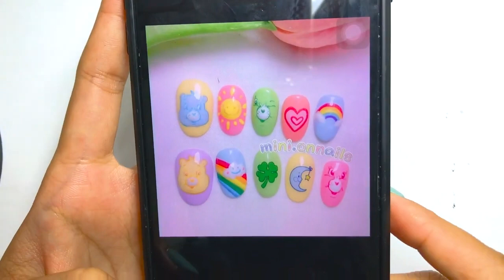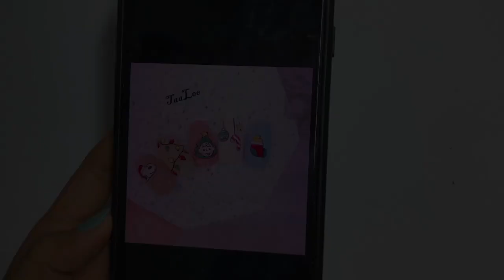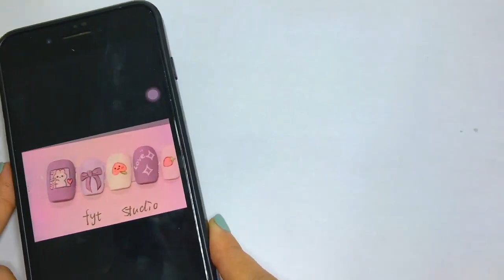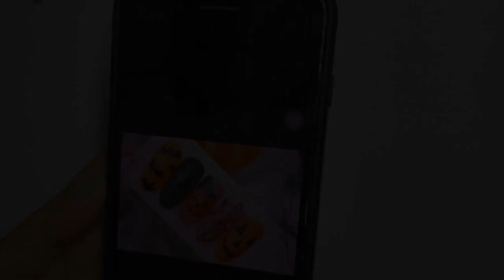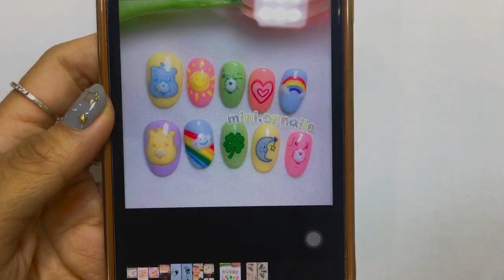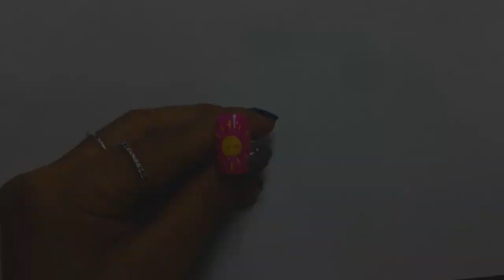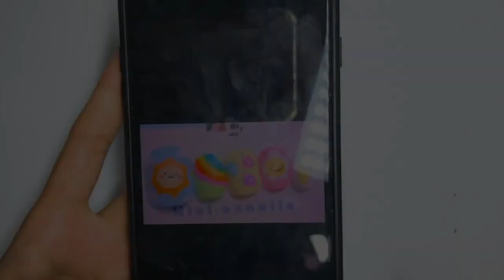Nailbox Studio Academy - Top New Creative Nail Design Compilation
Nailbox 3 Collection